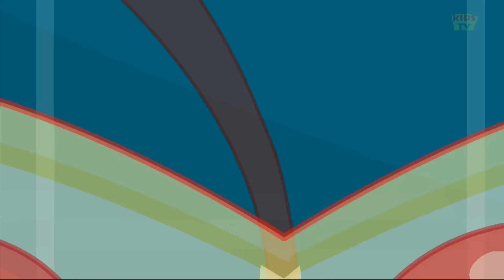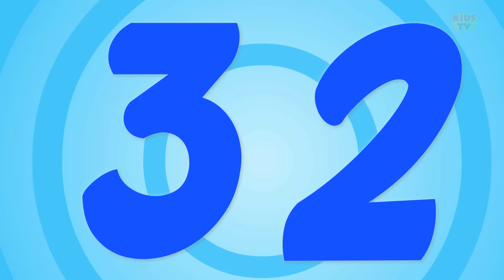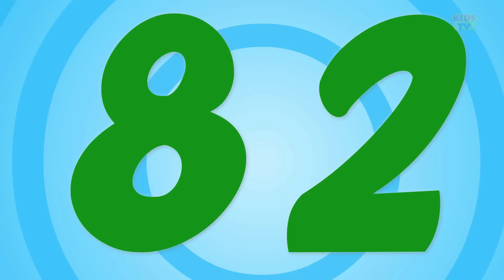Five Crocodiles Went Swimming One Day | Nursery Rhymes | Kids Songs | Baby Rhymes | Kids Tv